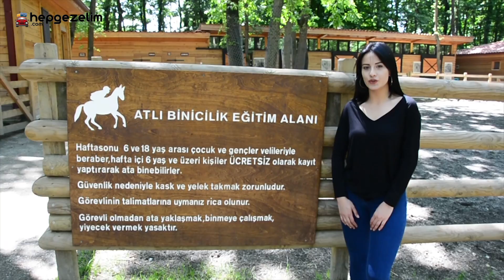Ormanya - Kocaeli - Kartepe - Hepgezelim.com Türkiyenin En Kapsamlı Gezi Sitesi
Ormanya tanıtım videomuz yayındadır.

Giriş ücretlimi, ne kadar sürede gezilir, engelli ve bebek arabası gezebilirmi, hangi saatlerde açık, mangal yapılıyormu, hayvanat bahçesi varmı, hobbit evleri nerede vb bütün sorularınıza cevap bulabilirsiniz.

Instagram Manzara : @hepgezelimresmi
Instagram Portre : @hepportre